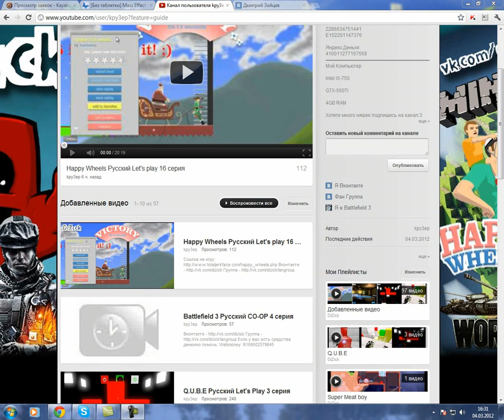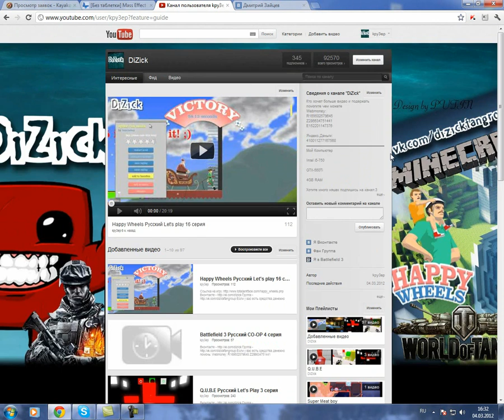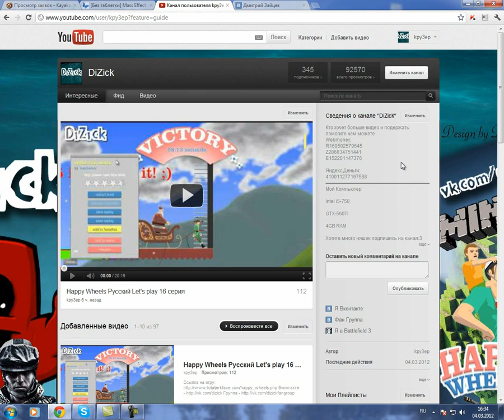Блог #2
Если у вас есть средства денежно помочь:
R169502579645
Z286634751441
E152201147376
Яндекс.Деньги:
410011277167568